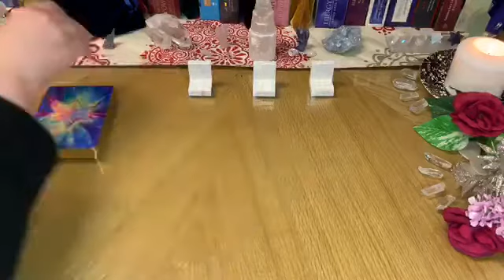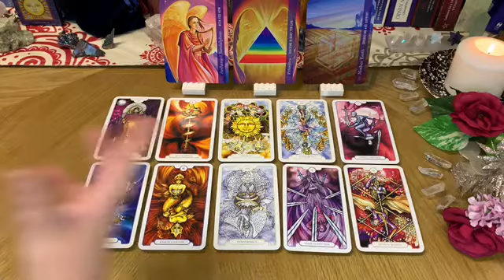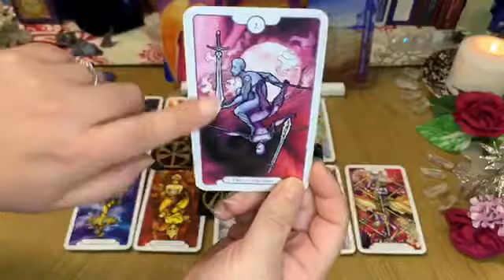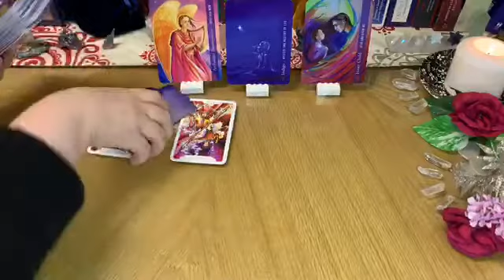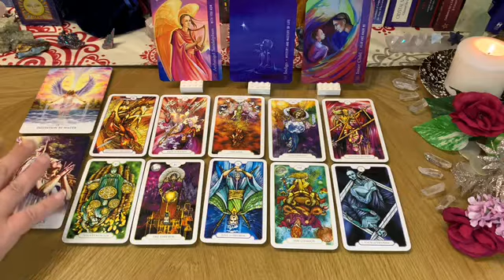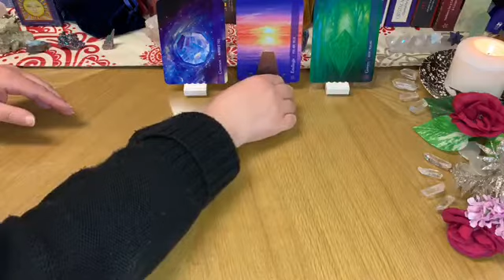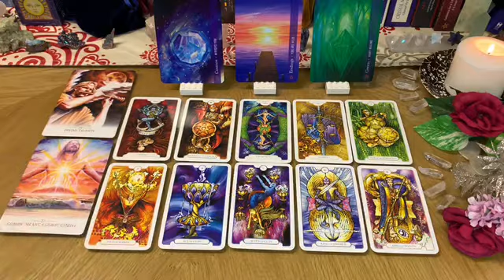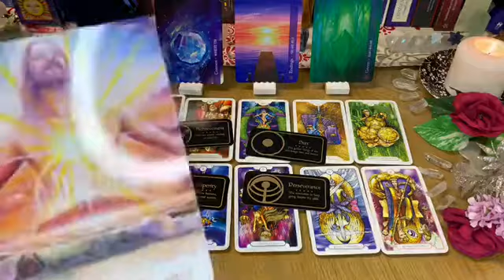🌺💫Messages from Archangel Metatron💫🌺 // Pick a Card Tarot Reading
My name is Tiffany Angila and I am a certified tarot reader and spirit guide coach.  In my readings I try to stay on topic as best as possible and bring you the most accurate guidance that you need to hear.
Sometimes spirit has more to say than originally intended. 🤔 Due to this occurrence, there are occasions where the original discussion will take a slight detour.  I never know what spirit is going to want to add which makes each and every reading unique.

(Mobile users, clickable timestamps are pinned to the top of the comments section)

Timestamps:
Group 1 - 0:22
Group 2 - 11:23
Group 3 - 22:15

Decks Used:
The Archangel Metatron Self-Mastery Oracle, Amanda Ellis
Revelations Tarot, Zach Wong
Lightworker Oracle, Alana Fairchild
Making Magick, Priestess Moon